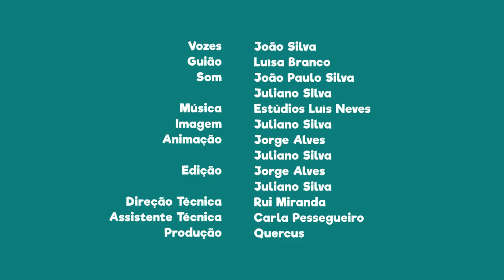FNT11E07 - PN da Serra da Estrela: o Vale do Zêzere é de origem glaciar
Sabias que o Vale do Zêzere é de origem glaciar e um dos maiores da Europa?